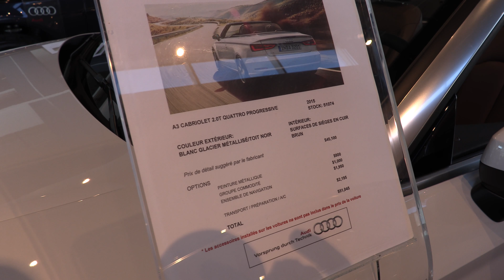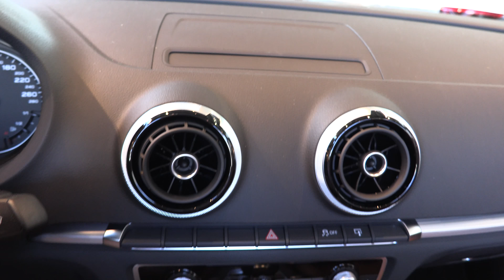2015 Audi A3 Cabriolet 2.0T Quattro - Walkaround - Captured in 4K with Canon XC10 Camera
We captured this video with the Latest Canon’s 4K-capable camcorder Canon XC10.
With the big demand for 4K video these days, this is the video camera that all amateurs and professionals have been waiting for!